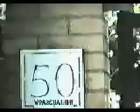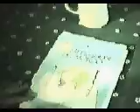IL COMMISSARIO SCERLOCCO PART 1